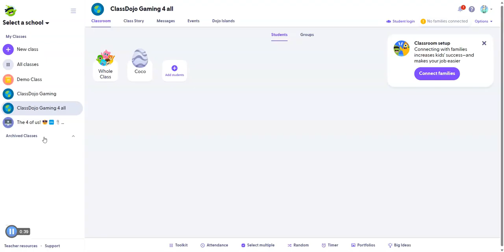My ClassDojo Class form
I'm making a ClassDojo Class so I need nicknames for you guys.
You can now just click the link without copying and pasting into a new tab just click it